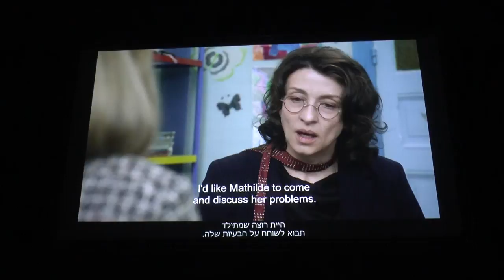Noémie Lvovsky parle de Demain et tous les autres jours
Noémie Lvovsky était le 15 novembre dernier au festival Films in the Desert, en Israel, où elle a rencontré le public suite à la projection de Demain et tous les autres jours. Elle y évoque certaines difficultés du tournage, liées notamment aux scènes impliquant la chouette, et explique la différence qu'elle éprouve dans ses différentes casquettes : actrice, réalisatrice, scénariste.